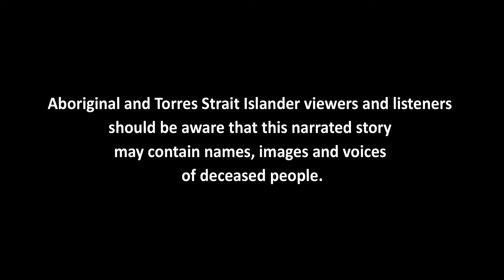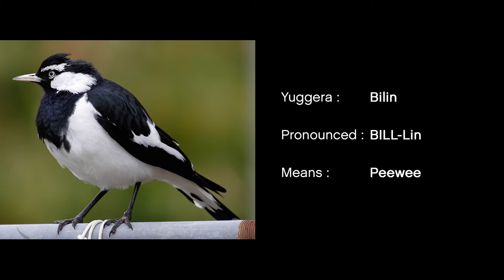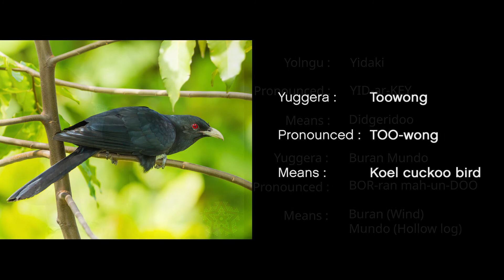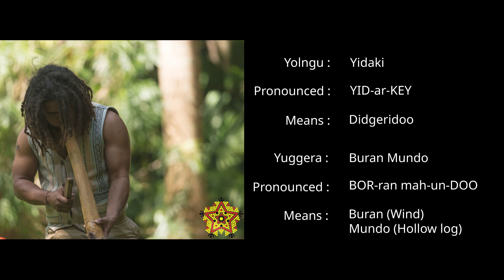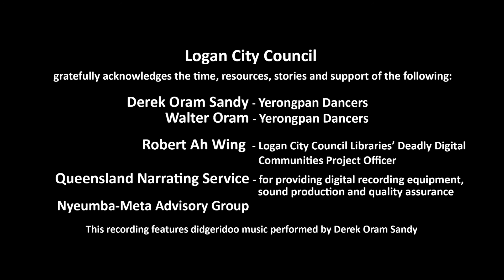Derek Oram Sandy - Yuggera Language Story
Derek Oram Sandy was born in his mother’s country of the Yerongpan clan, descending from the Yerongpan and Miguntyun clans from Brisbane and the Mununjali clan from Beaudesert. On his father’s side he carries the bloodlines of Burrigabba, Wakka Wakka, Butchulla and Durumbul. Derek grew up in the suburbs of Logan and Ipswich, learning the didgeridoo, dancing, singing and painting. He regularly visits Logan City for community and cultural education performances.
This story is part of Our words our stories. These stories were created for the 2019 United Nations International Year of Indigenous Languages.
Logan City Council, the State Library of Queensland and Telstra provided Deadly Digital Communities funding. The Queensland Narrating Service provided the digital recording equipment and sound production services.